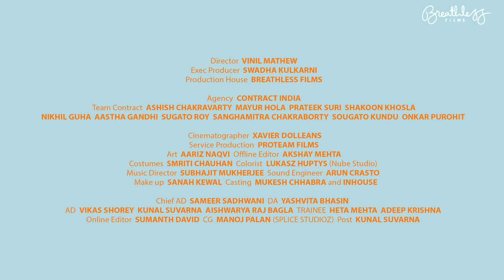VIVO FISHERMAN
Director: Vinil Mathew
Executive Producer: Swadha Kulkarni
Production House: Breathless Films
Agency: Contract India
Team Contract: Ashish Chakravarty, Mayur Hola, Prateek Suri, Shakoon Khosla, Nikhil Guha, Aastha Gandhi, Sugato Roy, Sanghamitra Chakraborty, Sougato Kundu, Onkar Purohit